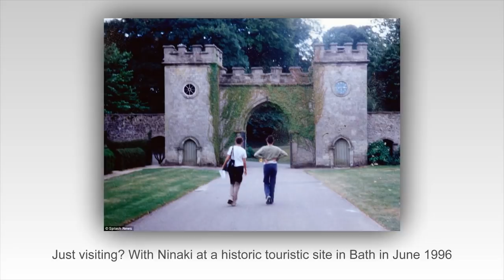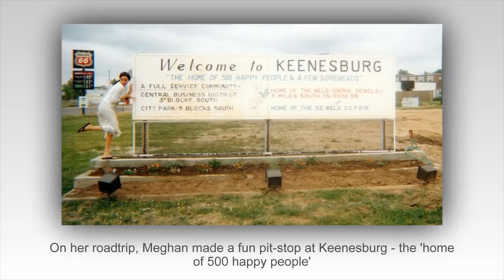Meghan Markle photos unseen - Meghan seen in 50 rare and candid photographs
Meghan Markle photos unseen: Incredible collection of 50 intimate snaps of Miss Markle from age five to 30 by her best friend tells the real story of Prince Harry's wife-to-be.